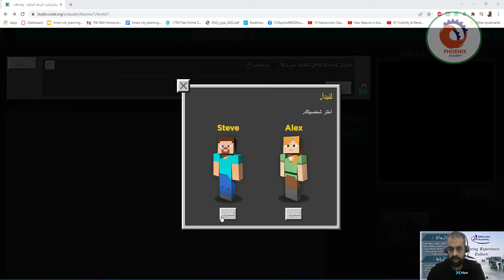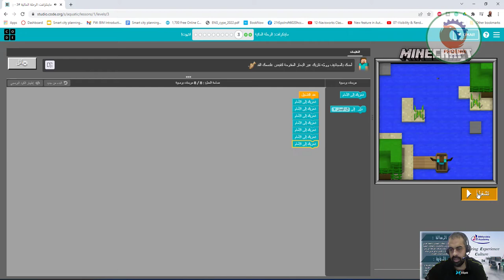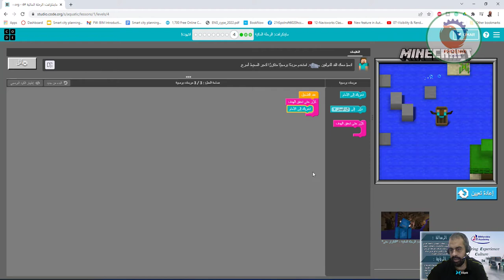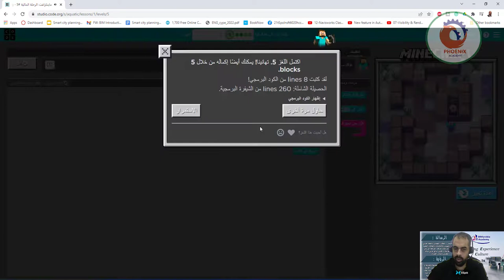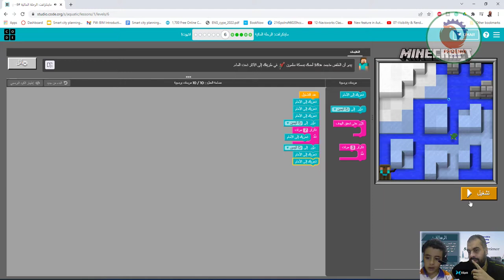studio code تعليم الاطفال البرمجة